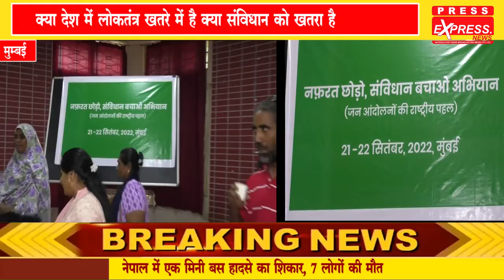क्या देश में लोकतंत्र खतरे में है क्या संविधान को खतरा है......PRESS EXPRESS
क्या देश में लोकतंत्र खतरे में है क्या संविधान को खतरा है